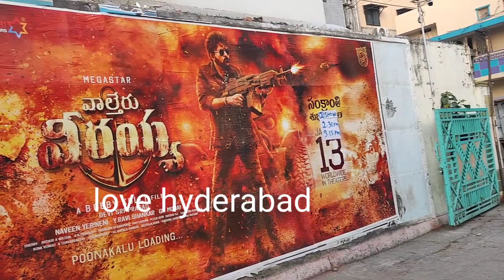RRR Movie Re Release On 20th Jan 2023 | Ramcharan | JrNTR | RRR ReRelease | RRR Movie ReaRelease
RRRReRelease Ramcharan JrNTR RRRR ReRelease#LoveHyderabad